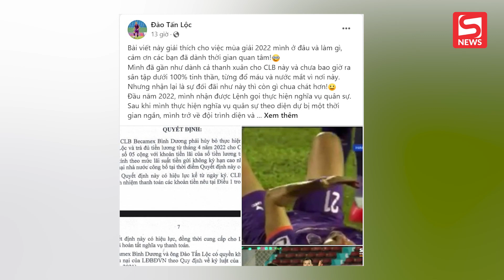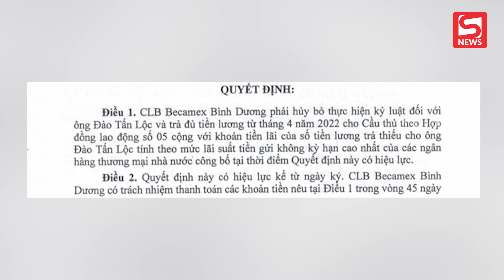Vụ cầu thủ bị phạt lương vì đi nghĩa vụ: Chủ tịch CLB lên tiếng cầu thủ không hề đi nghĩa vụ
► Hệ thống hơn 30 trung tâm sửa Điện thoại, Laptop, Máy tính Điện Thoại Vui